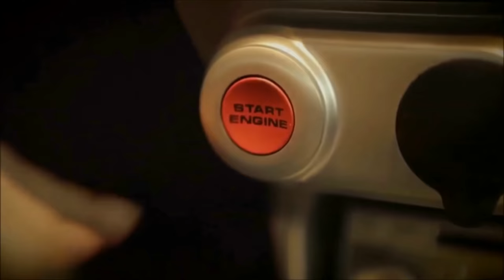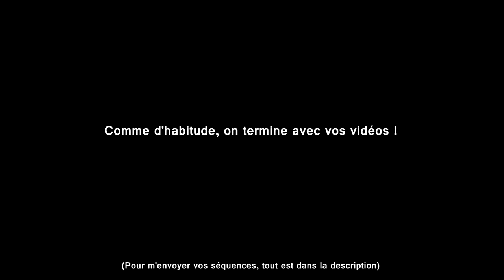🇫🇷 🚦Daily Observation #59 🚦- ACCIDENT AVEC DÉLIT DE FUITE ! 🇫🇷 ⏩️ Dashcam France™ ⏪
Bon visionnage !

/!\ Merci d'indiquer un pseudo à mettre sur mes compilations /!\

Les logiciels utilisés :

Bon visionnage :)